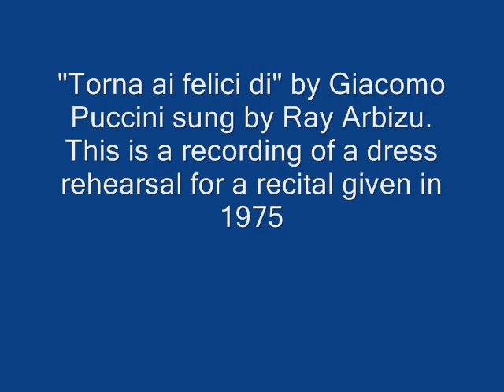Ray Arbizu Sings "Torna ai felici di"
I've played this for many collectors and opera buffs. They were all in agreement that this is the best rendition of this aria they had ever heard.